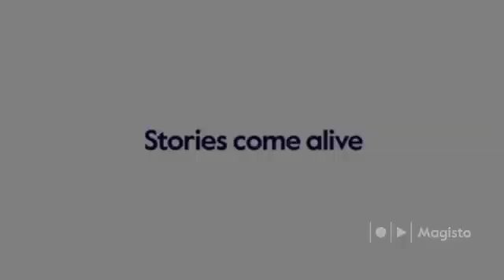Podología en Talavera de la Reina Y Guadalajara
Servicio a domicilio en Madrid, Talavera de la Reina y Guadalajara
Atendimiento con cita previa